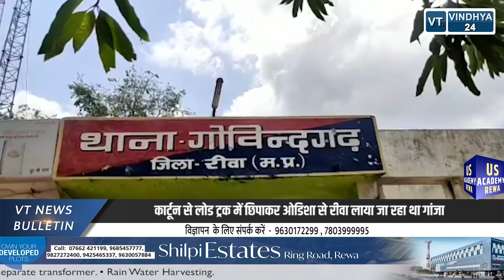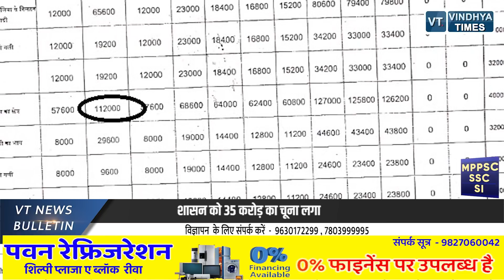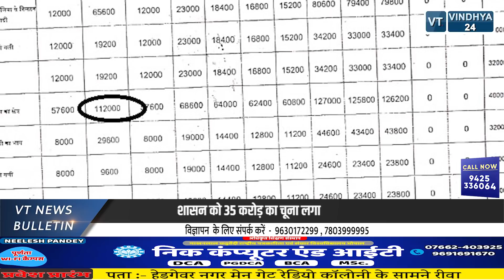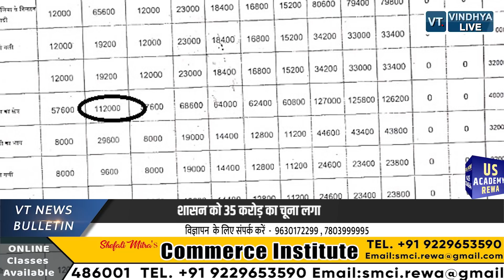05 Evening news bulletin || Rewa || 27-01-2022